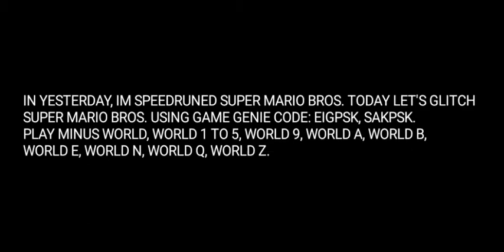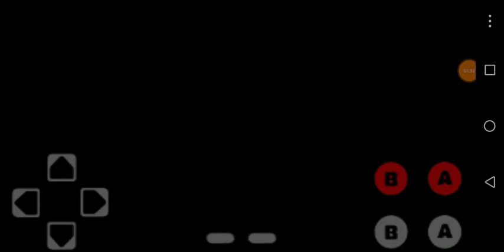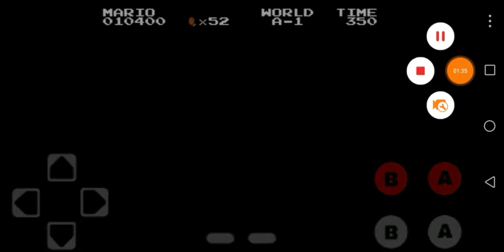Let's Glitch Super Mario Bros. (Part 1)